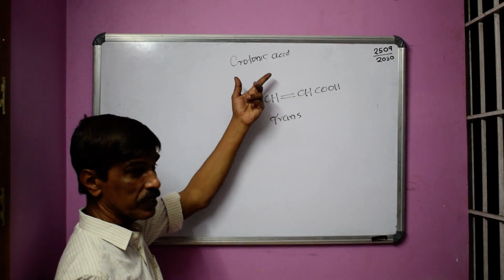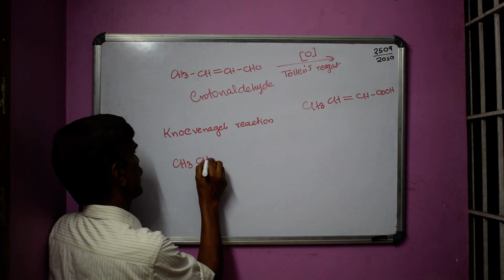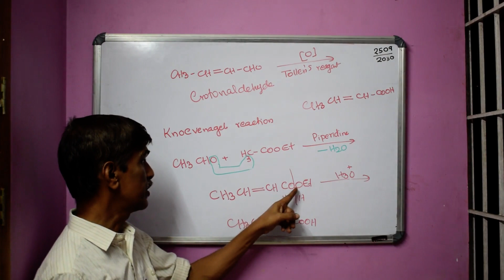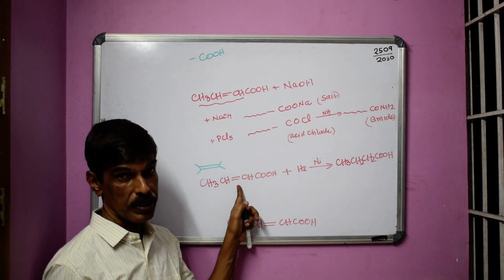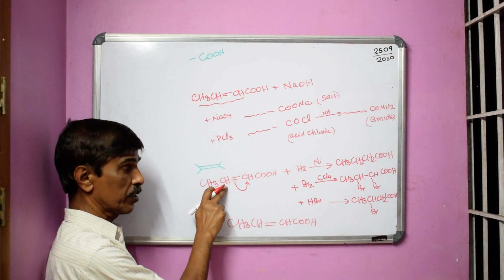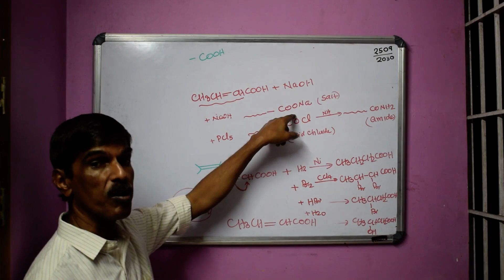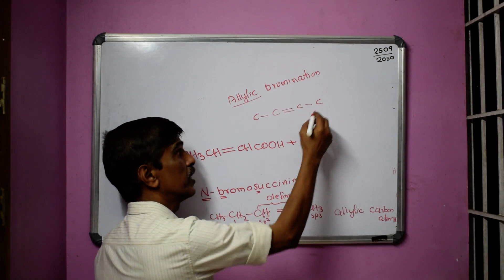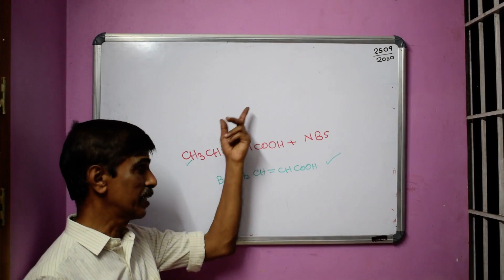Carboxylic Acids PART 16